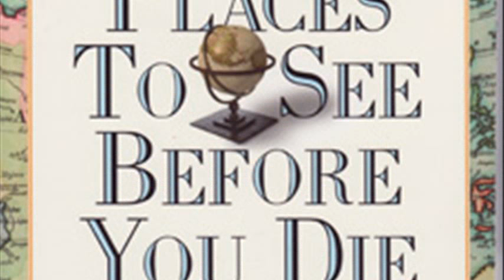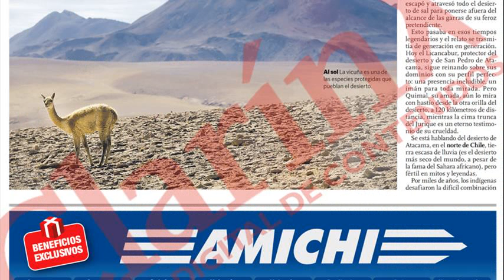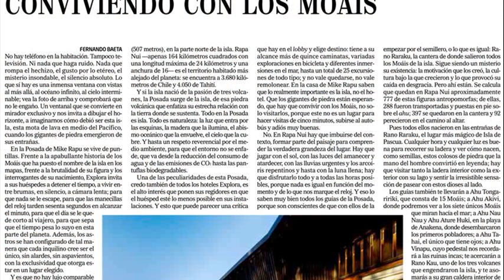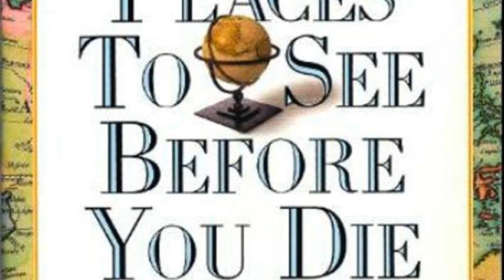1 000 places to see before you die pdf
1000 places to see before you die review
1 000 places to see before you die by patricia schultz pdf
1000 places to visit before you die pdf
1 000 places to see in the usa and canada before you die pdf
1000 places to see before you die discovery